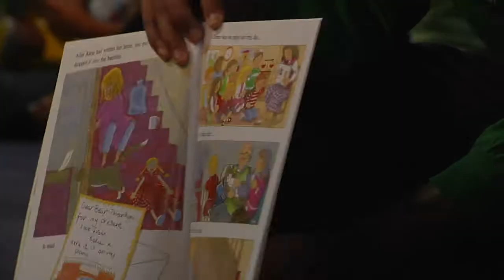Minnesota Lynx aid victims of Northeast Minneapolis tornado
Immediately following the tornado that struck the close, family oriented neighborhood of North Minneapolis there was an instant call to action. Minnesota residents from across the state came together to support the major part of the downtown community that was affected by Mother Nature. The Minnesota Lynx were looking for an opportunity to help in any way possible and their request was granted through Shiloh Temple in North Minneapolis.